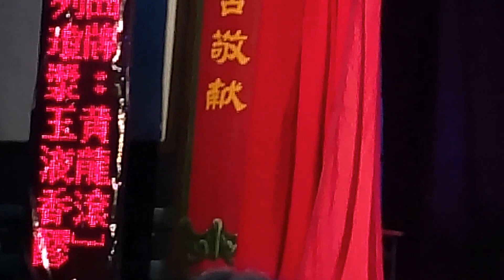103.04.07尚和-扮仙(醉八仙)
2014保生文化祭